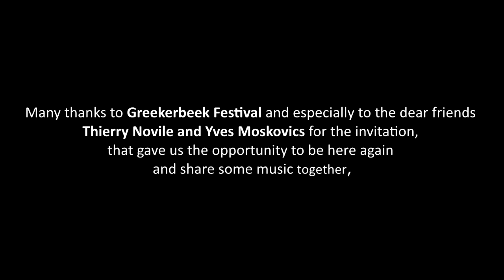Stelios Petrakis Quartet (2019) Maleviziotis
Stelios Petrakis Cretan Quartet
live @ Espace Senghor
Festival GREEKerbeek
June 14th 2019
Dimitris Sideris: Lute
Michalis Kontaxakis: Mandolin
Nikos Lembesis: Dance
Dimitris Chatzakis: Sound
Stelios Petrakis: lyra, Lute, arrragement